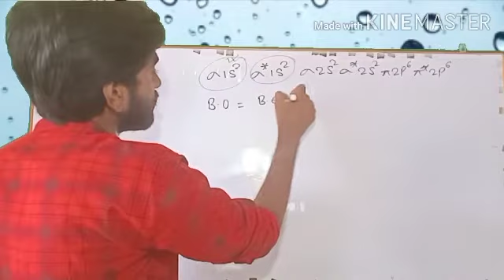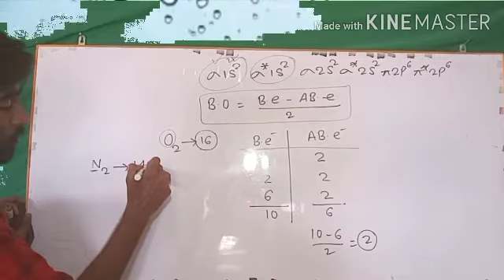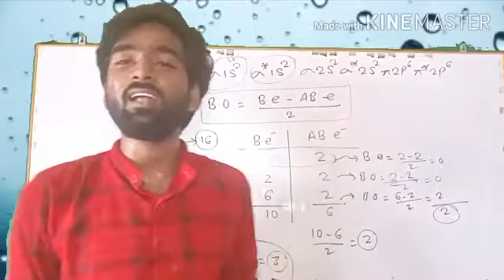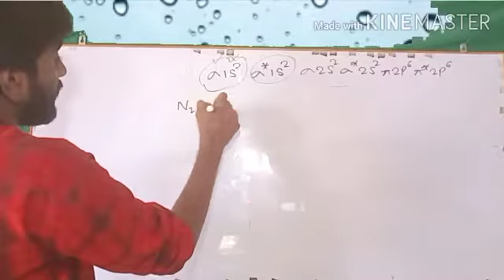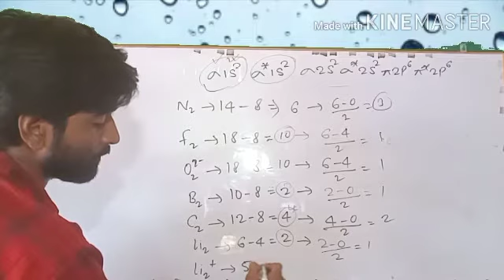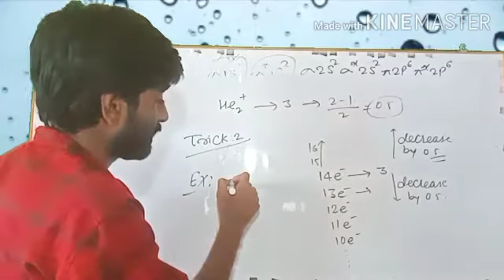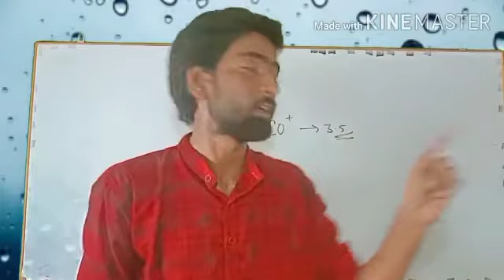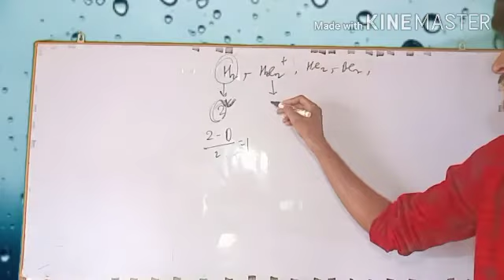Calculate bond order in 10sec. Bond_order with super tricks, from basic,